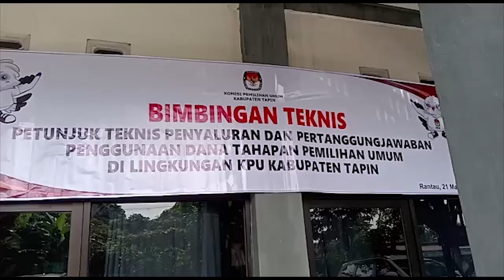BIMTEK JUKNIS PENYALURAN DAN PERTANGGUNGJAWABAN DANA TAHAPAN PEMILU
KOMISI PEMILIHAN UMUM  KABUPATEN TAPIN / MENGGELAR BIMTEK PENYALURAN DAN PERTANGGUNGJAWABAN DANA TAHAPAN PEMILU DILINGKUNGAN KPU KABUPATEN TAPIN // ACARA BERTEMPAT DI GEDUNG TRI GUNA TERSEBUT / DIBUKA SECARA RESMI OLEH KETUA KPU KAB. TAPIN Hj. HENNY HEDRIYANTI //